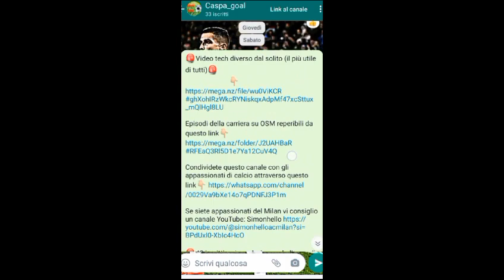ANFIELD VS SAN SIRO!!! Simon Hello